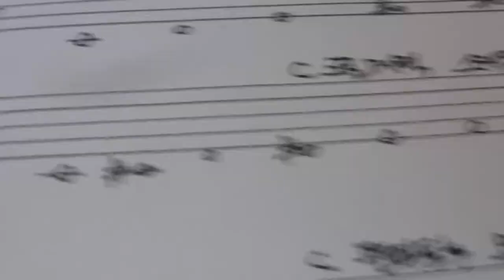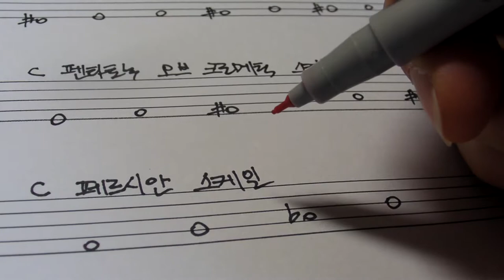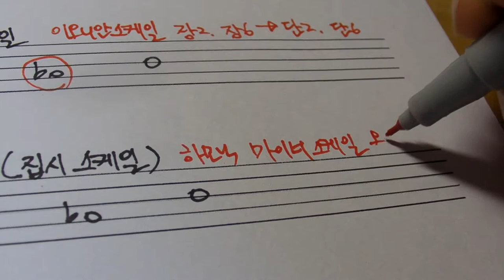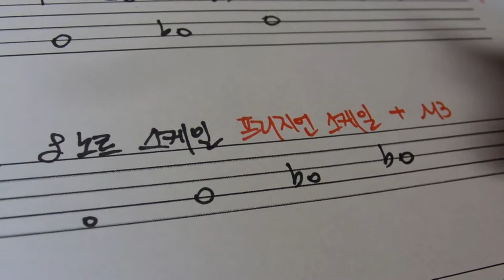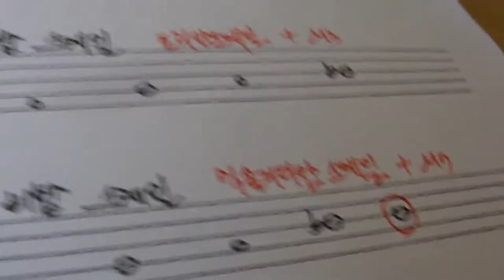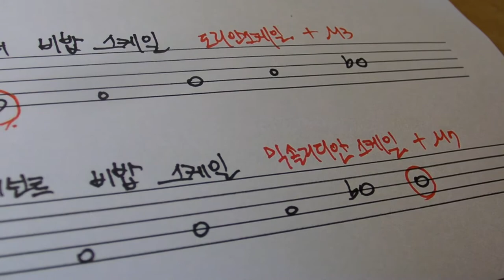리얼 음악이론 105강 [화성학, 스케일이론]